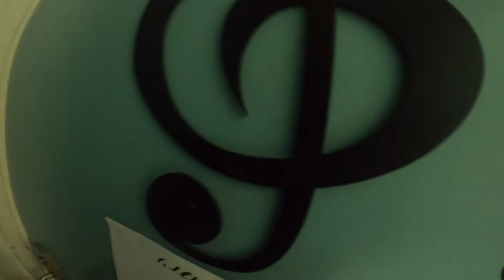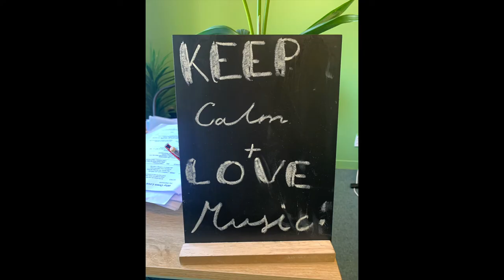Glenavon School Album - Recording Day - 2020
We had an amazing time recording the next few songs for the Glenavon album. Our kids are working so hard and are learning so much. The backing track to this video is a song from one of our classes! We can’t wait to share our songs with you at the end of the year!

Big thanks to our outside contributors and co-writers ; sound engineer and bass player Adrian Ashdown from Phil Edwards Band,  Michael Chal and our engineer mixing and mastering: Louis Bernstone from Ellamy Studios.